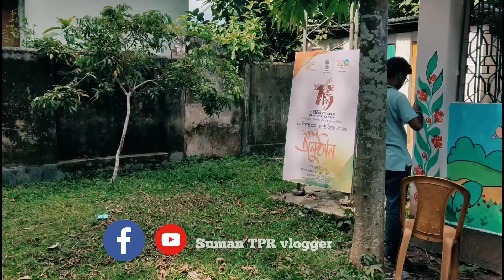🔷 Paharpur HS School /wall painting workshop/part-2@sumantprvlog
Paharpur HS School /wall painting workshop/part-2